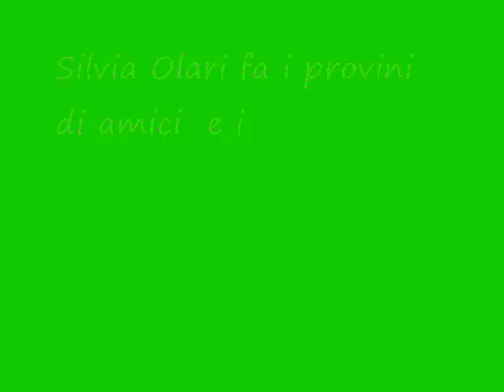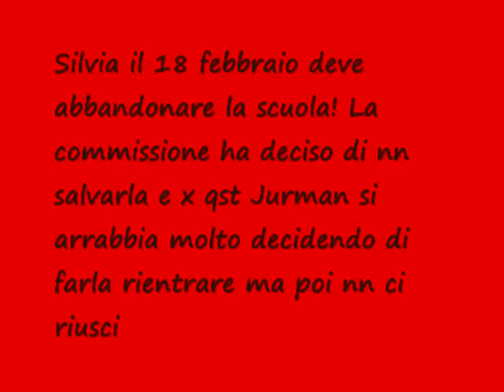silvia olari natural woman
silvia OLARI  k kanta natural woman nel programma televisivo "Amici di Maria De Filippi"
fa una grande esibizione facendo rimanere a bocca aperta ank platinette k la definiva un vero e proprio talento!!